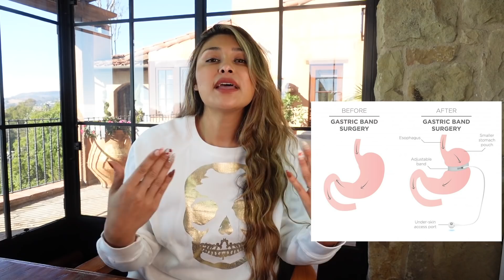MY TUMMY TUCK SURGERY AFTER LOSING 135 LBS! Tummy Tuck BEFORE & AFTER RESULTS | How I Lost Tummy Fat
Hi Everyone! 💕💕💕 I'm Mayra from Low Carb Love and today I am so happy to talk to you about MY TUMMY TUCK SURGERY AFTER LOSING 135 LBS! Tummy Tuck BEFORE & AFTER RESULTS | How I Lost Tummy Fat

My Favorite Recipes This Past Month:
CRISPY KETO FRENCH FRIES WITH A SECRET INGREDIENT! How to make Keto French Fries with a Twist!
BEST KETO POTATO SALAD EVER! How to Make Potato Salad for Keto Thanksgiving Dinner! Only 3 Net Carbs
KETO MAC AND CHEESE 2 WAYS! How to Make Cauliflower Mac & Cheese + Low Carb Pasta Mac and Cheese!
BEST KETO BRUSSEL SPROUTS WITH BACON! How to Make Crispy Keto Brussel Sprouts & Bacon ZERO NET CARBS
BEST KETO CANDIED PECAN PIE! How to Make Keto Candied Pecans & 3 Carb Pecan Pie for Thanksgiving!
BEST KETO GREEN BEAN CASSEROLE! How to Make Keto Green Bean Casserole for Thanksgiving! Only 2 Carbs
BEST KETO MASHED POTATOES RECIPE! How to Make Keto Mashed Potatoes & Gravy for Thanksgiving! 1 CARB
The Best Candied Yams! How to Make Keto Candied Yams for a Low Carb Thanksgiving Dinner ONLY 2 CARBS
2 MIN KETO PUMPKIN PIE! Simple & Easy Low Carb Delicious Pumpkin Pie in a Mug! ONLY 7G NET CARBS!